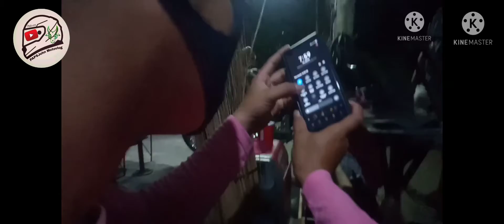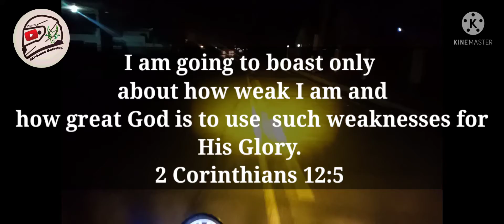DIY HELMET CAM || Tinesting ni Hanzo Motovlog || June 25 2021.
Nagawa ako ng Helmet Cam using my old OBR Helmet Half Face. Malinaw ang video at boses. Hindi ko sya magawa sa EVO ko kasi kailangan ko pang magbutas so sayang naman.